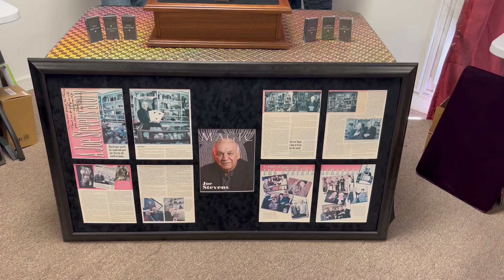Ring Flight Mesika